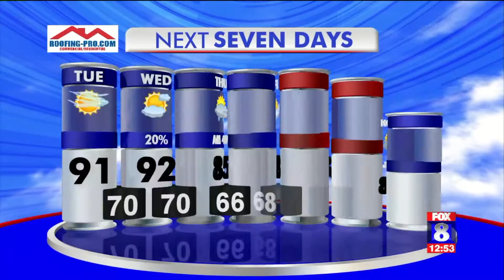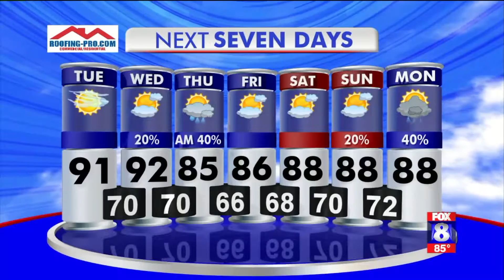Keeping up with Tropical Storm Chris